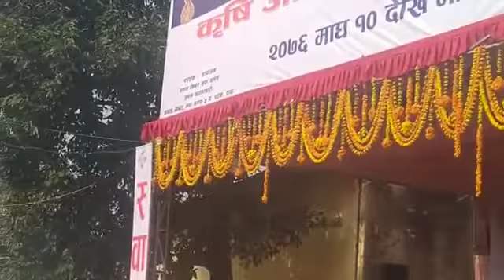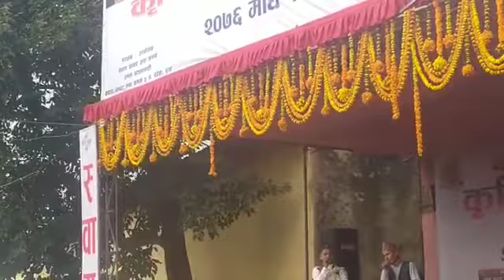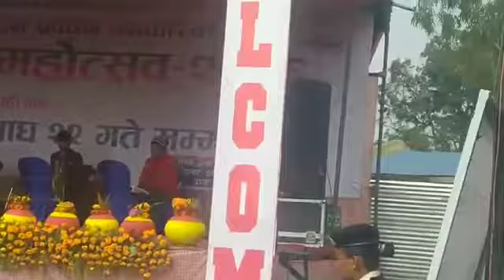लाइभ दोहोरि पानको पात रेशम रोका